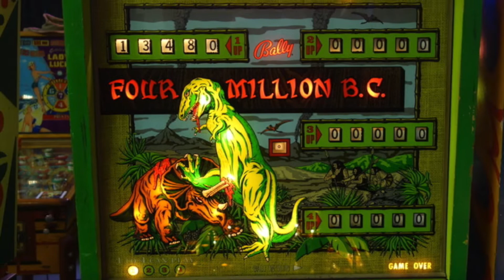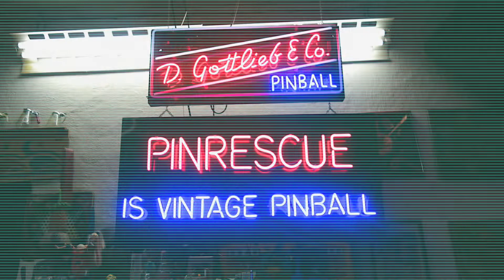1971 Bally 4 Million B C